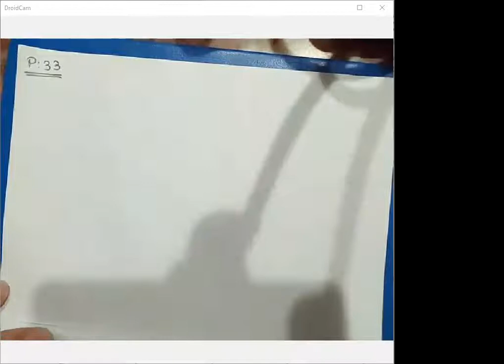G4 14 1 2020 PART 1